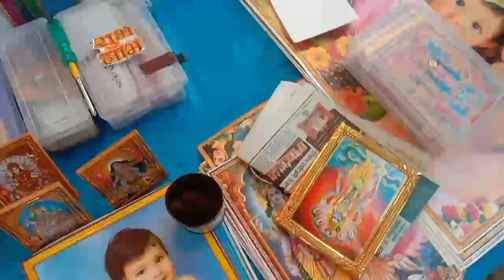daily vlog।। প্ৰথমবাৰ বনাইছো আৰু খাইছো।।ছাতিৰ অভাৱ অʼ@urbashi